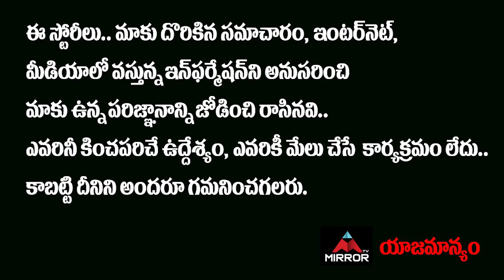SS Rajamouli Father Vijayendra Prasad About POWER STAR PAWAN KALYAN | Baahubali | Mirror Tollywood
SS Rajamouli Father Vijayendra Prasad About POWER STAR PAWAN KALYAN | Baahubali